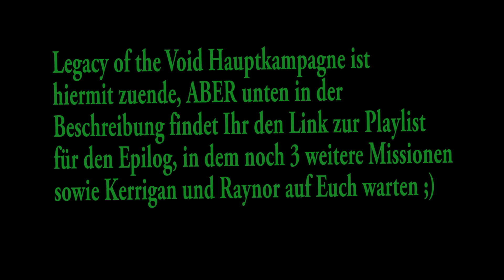StarCraft 2 Legacy of the Void [36][Kampagne][Deutsch][HD][Brutal] Mission 19: Erlösung (Ende)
« Beschreibung »
Die Galaxy steht am Rande eines Scheidewegs. Wird es Amon schaffen und seine Hybriden, die Ausgeburten der Fusionierung von Zerg und Protoss, über die gesamte Galaxy zu hetzen und dabei Chaos und Verwüstung zu hinterlassen ? Oder werden es die drei Rassen gemeinsam schaffen über diesen Ursupator zu siegen. Doch vorher müssen die Streitkräfte der Protoss, welche in einen Bürgerkrieg verfallen sind, geeint und gefestigt werden, um Ihrem wahren Feind gegenübertreten zu können.
« Game Details »